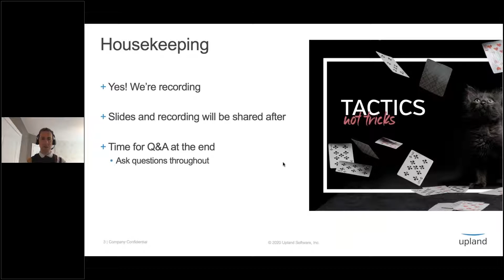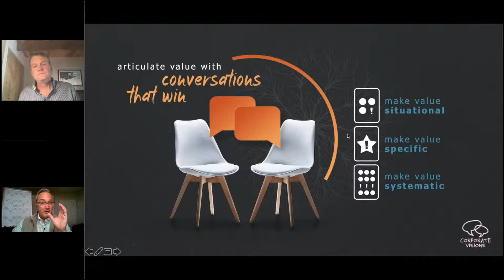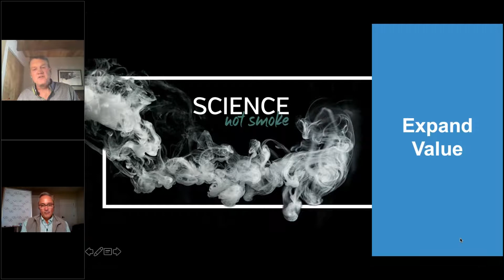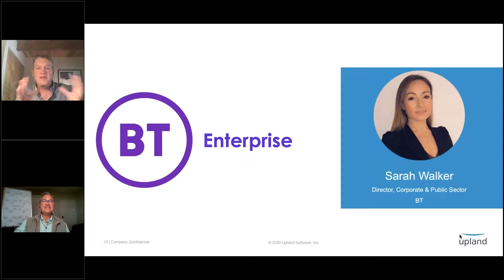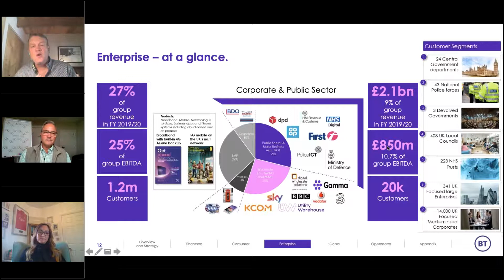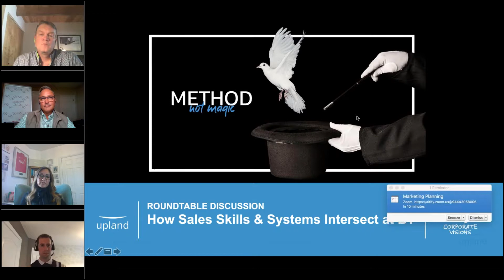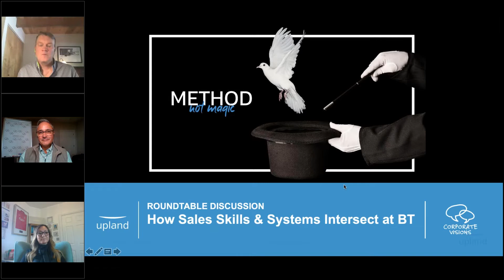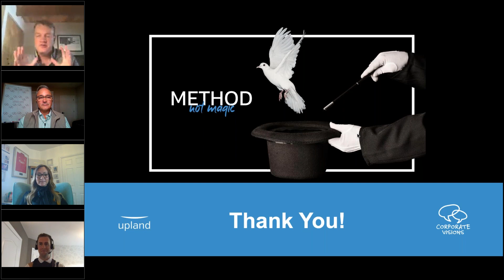The Method of Value Selling, Redefined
How do you enable your Marketing, Sales, and Customer Success teams to work together and win more deals across the customer lifecycle?

Find out in our webinar replay with Sarah Walker, Enterprise Director at BT, one of the world’s leading communication service companies, Tim Riesterer, Chief Strategy Officer at Corporate Visions, and Patrick Morrissey, General Manager at Upland Software.

Together, they’ll share how BT built a fully aligned and highly successful revenue team across a global enterprise organization. Based on Sarah’s experience, you’ll learn research-backed ways to:

Tailor your approach to different moments in the customer lifecycle
Unite your revenue teams to speak with “one voice”
Operationalize your planning and production processes
If you’ve ever wanted to peak behind the curtain at a highly successful global sales organization, this is your chance.